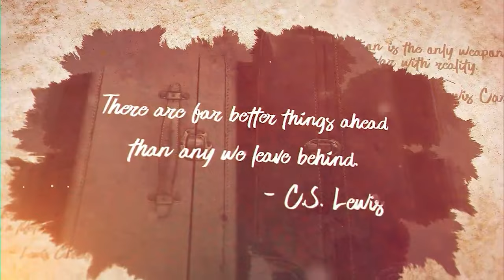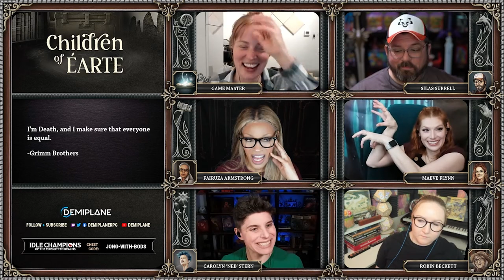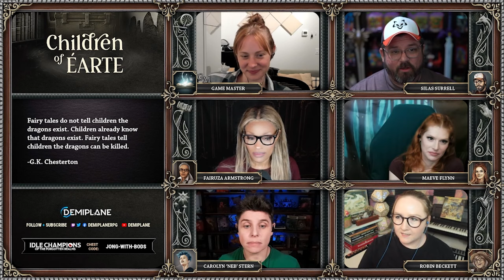Children of Éarte - Episode 57 - The Dollhouse